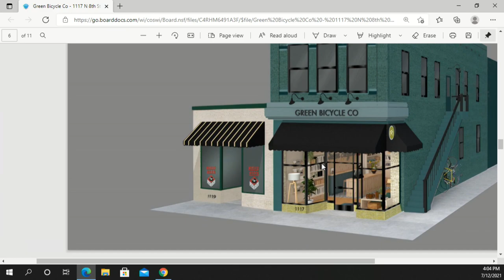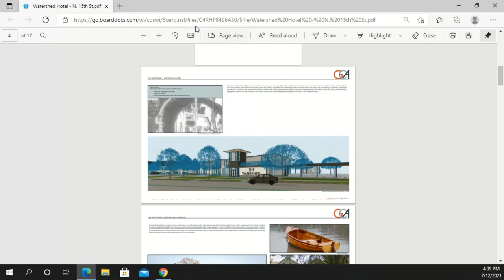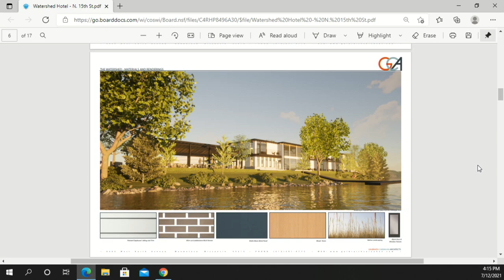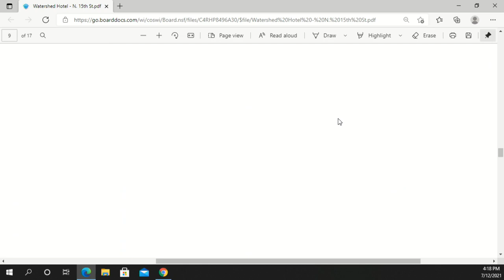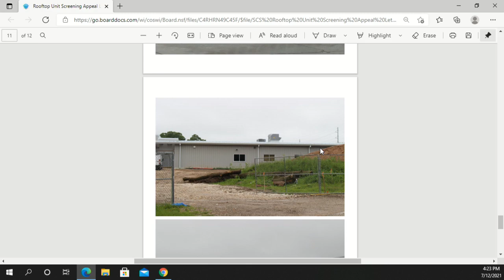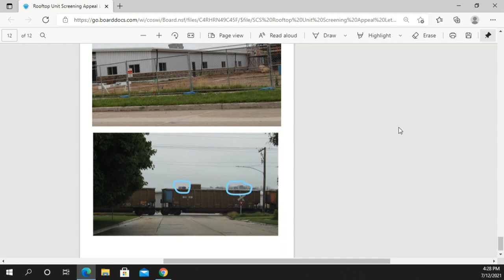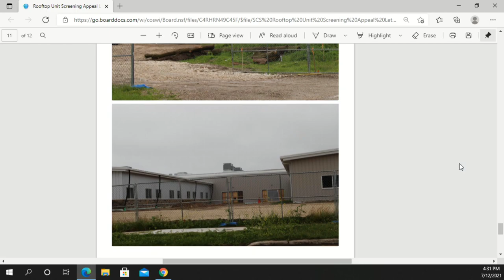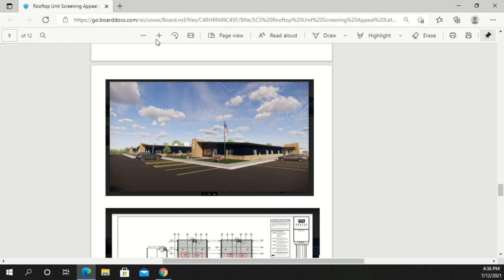ARB 07122021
CITY HALL
828 Center Avenue
Sheboygan, WI